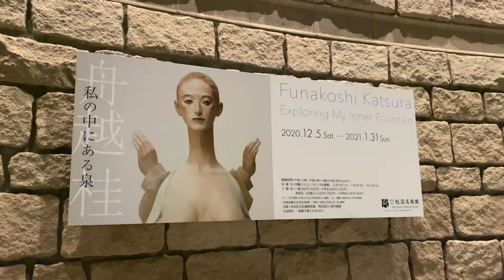渋谷区立松濤美術館「舟越 桂 私の中にある泉」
2020年12月5日（土）～2021年1月31日（日）

現代日本を代表する彫刻家。1980年代から今日までの代表作を中心に紹介
等身大の人体表現から1990年代前後の「異形化」へ、作品の変遷を辿る
父・母・弟も芸術家。自作のおもちゃなど家族への想いが垣間見える物も